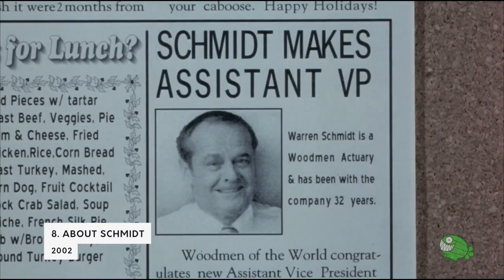10 películas que hablan sobre la DEPRESIÓN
En el cine, como en la vida, no todo es optimismo y felicidad. Existe una enfermedad mental que puede confundirse con tristeza y melancolía, pero es mucho más severa. Varios cineastas suelen contar historias duras y realistas con personajes que atraviesan estos estados de ánimo, y muchas veces obtienen producciones memorables.

0:00 Introduction
0:34 REVOLUTIONARY ROAD
1:51 TROIS COLOEURS BLEU
2:45 B. ABOUT SCHMIDT 2002
3:46 THE HOURS 2002
4:54 THE ROYAL TENENBAUMS 2001
6:01 INTERIORS
6:54 MELANCHOLIA 2011
8:08 THE VIRGIN SUICIDES
9:07 ORDINARY PEOPLE
10:02 TAXI DRIVER